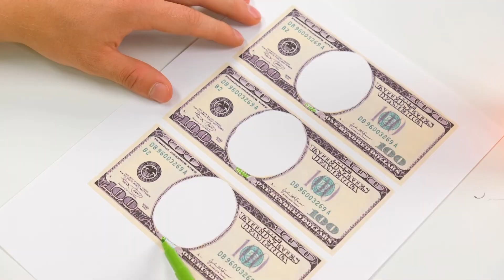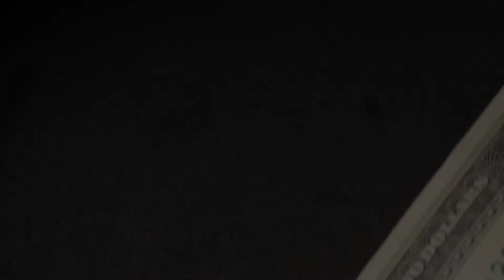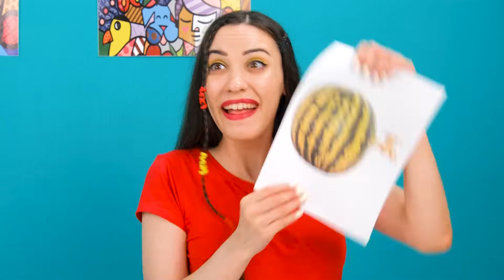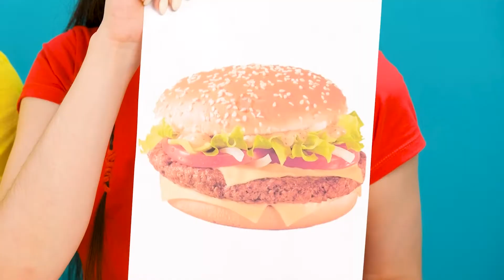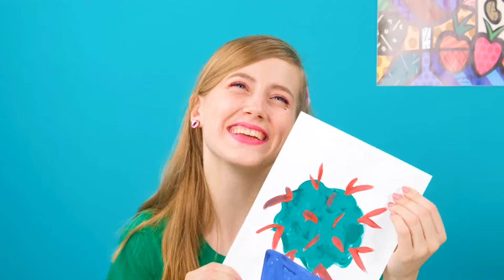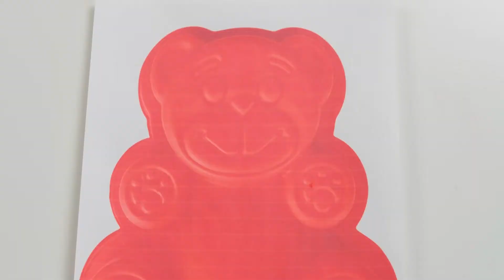Kto Narysuje To Lepiej? | Szalone wyzwania i sztuczki artystyczne #6 od RaPaPa Challenge